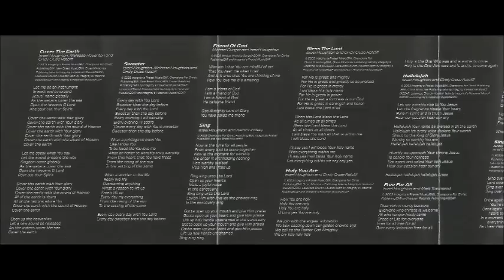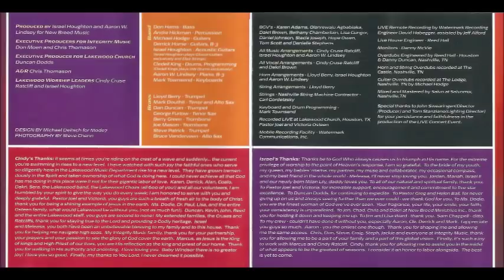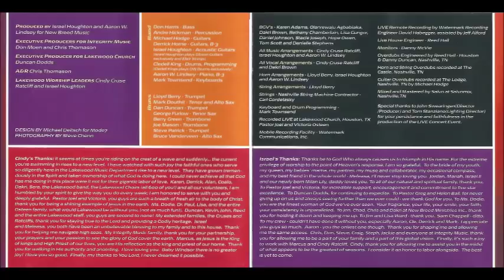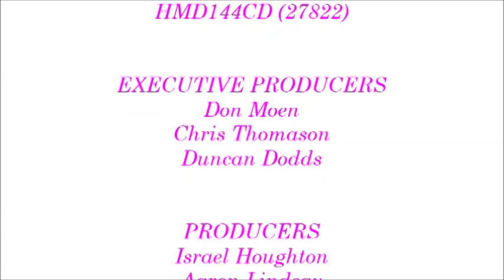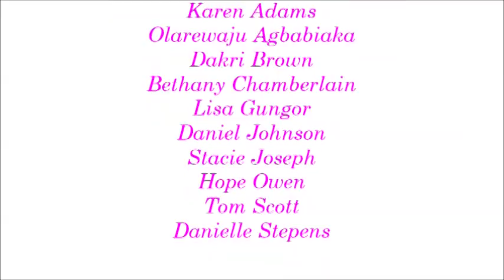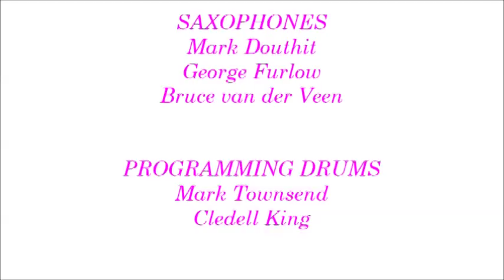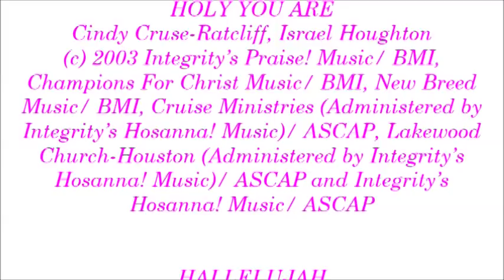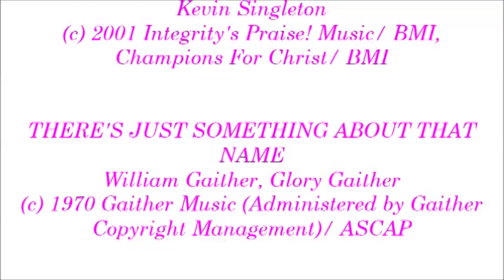Lakewood Church- Cover The Earth (Full) (2003)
Video # 220

Executive Producers: Don Moen, Chris Thomason, Duncan Dodds

Producers: Israel Houghton, Aaron Lindsay

A&R: Chris Thomason

Arrangements: Cindy Cruse-Ratcliff, Israel Houghton, Aaron Lindsay

Vocal Arrangements: Cindy Cruse-Ratcliff, Dakri Brown

Horn Arrangements: Lloyd Berry, Israel Houghton, Aaron Lindsay

String Arrangements: Lloyd Berry

Mobile Recording Facility: Watermark Communications Incorporated, Houston, Texas

Live Recording Engineer: David Habegger

Assistant Live Recording: Jeff Alford

Live House Engineer: Reed Hall

Monitors: Danny McVie

Overdubs: Reed Hall, Danny Duncan

Horn And Strings Recorded at: The Castle, Nashville, Tennessee

Guitar Overdubs: Michael Hodge at The Lodge Studios, Nashville, Tennessee

Mixing and Mastering: SalvoMix, Nashville, Tennessee

Recorded Live at: Lakewood Church, Houston, Texas in 2003

Worship Leaders: Cindy Cruse-Ratcliff, Israel Houghton

Choir: The Lakewood Choir

Album: Cover The Earth

HMD144CD (27822)

- Intro 0:00

- Cover The Earth 1:09

- Sweeter (Everyday With You, Lord) 6:00

- Friend Of God 12:58

- Sing 19:13

- Bless The Lord 23:39

- Holy You Are 29:01

- Hallelujah 34:38

- Free For All! 40:32

- Sing Over Me 46:42

- I'll Never Stop Loving You 53:31

- Glorify Your Name 59:03

- There's Just Something About That Name 1:07:48

- O, How I Love Jesus 1:10:11

- He Lives 1:13:04